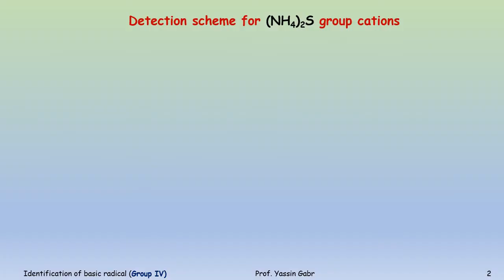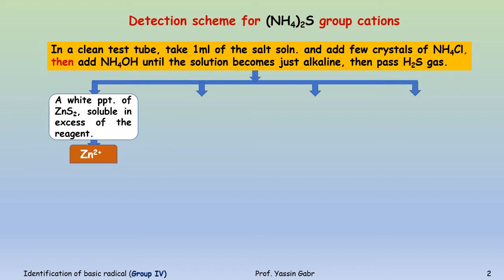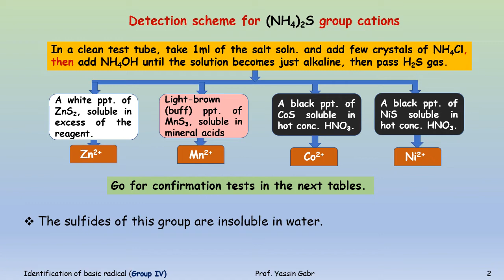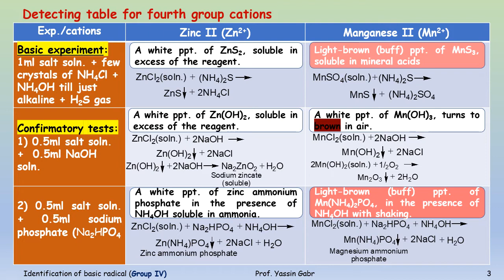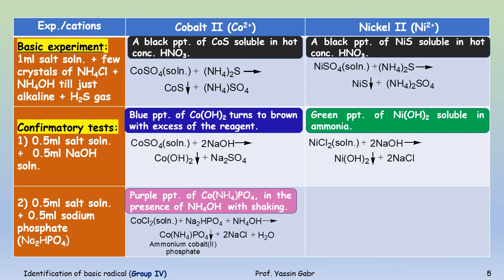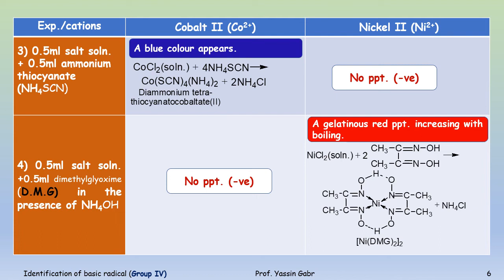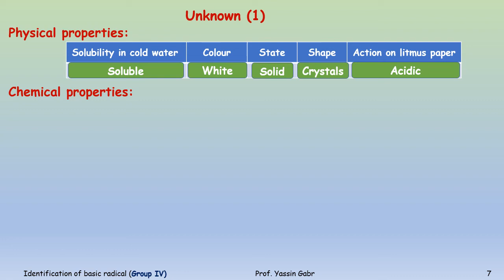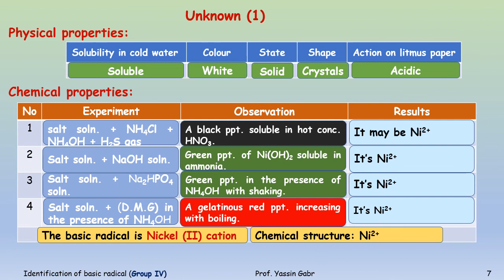Identification of basic radical (cation) in sample salt (Group IV)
Identification of basic radical (cation) in sample salt ((NH4)2S group)